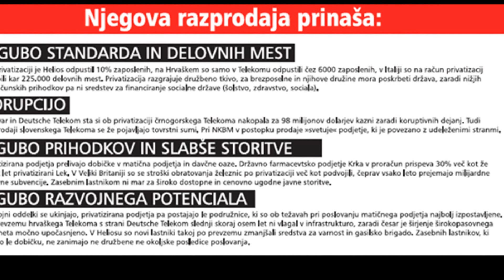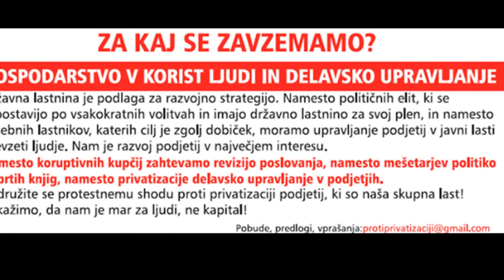Govor Mateja Jemca iz Zveze svobodnih sindikatov Slovenije in Adria Airways tehnika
Predsednik sindikata letalsko tehničnega osebja Adria Airways tehnika in hkrati tudi predstavnika ZSSZ opozarja na prakso države, ko razprodaja perspektivno podjetje z visoko tehnično kvalificiranimi delavci kupcu sumljivih referenc. protestnem shodu proti privatizaciji, za delavsko upravljanje na Kongresnem trgu